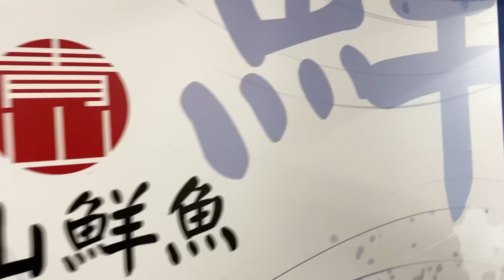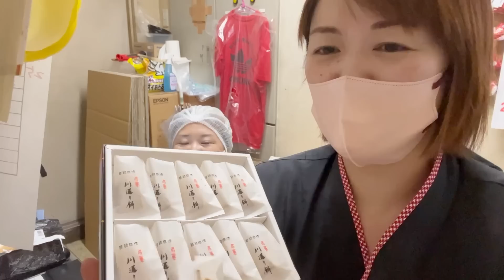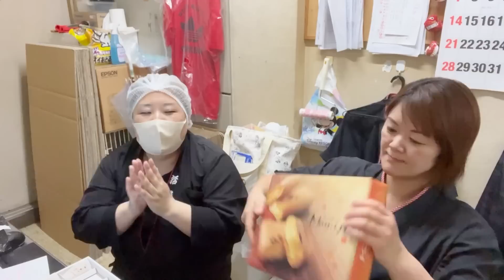【連休明け】【魚市競り】【狙ってみます】【もぐもぐ😋】今朝の魚市場5月5日金曜日の水揚げ状況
おはようございます😃5月5日金曜日㊗️です♪今朝の水揚げ状況は⁉︎少ないですね😅やはり時化ていましたね🌊連休明けなので☝️少しでも多く仕入れておきたいところですが競争率も高そうです⁉︎🐟後半は作業風景！もぐもぐタイムも😋